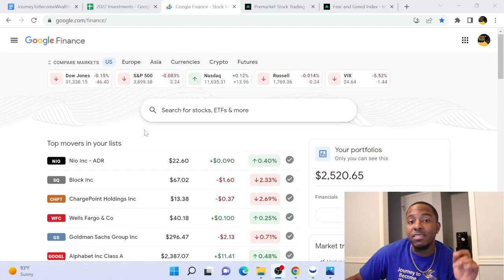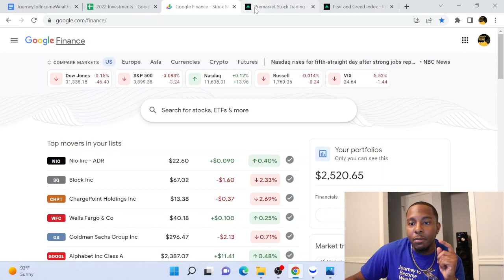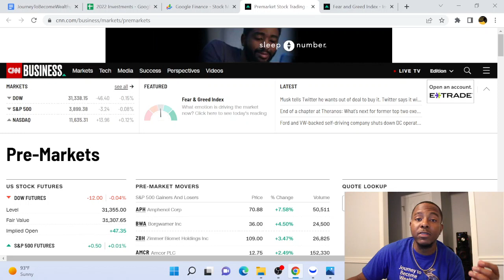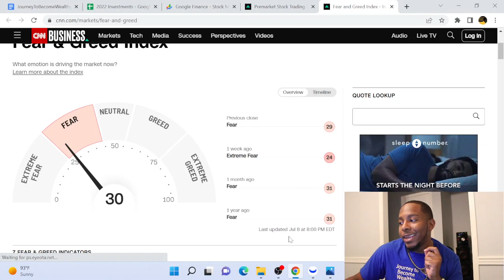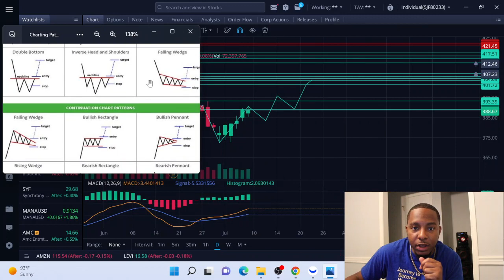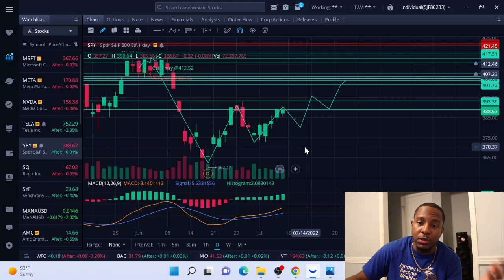Stock Market Rally is Coming? | The Journey To Become Wealthy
Follow me on The Journey To Become Wealthy!
So often we follow these big names and investors who have already attained their fortunes. Making it difficult for us little people to comprehend and reach a similar goal. Our goal here is through DETERMINATION, CONSISTENCY, DESIRE, and EDUCATION to achieve FINANCIAL FREEDOM and WEALTH.
Invest in the stock market and real estate, while building generational wealth, and continuously learning something everyday.

$10 in Bitcoin using my link on Coinbase
Coinbase: